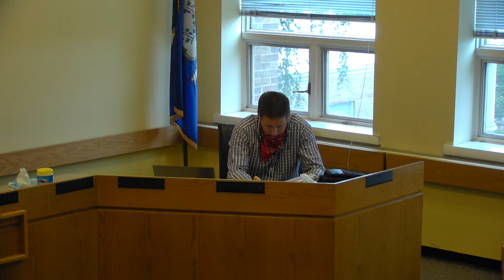Sewer Commission 7-7-20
NO AGENDA POSTED